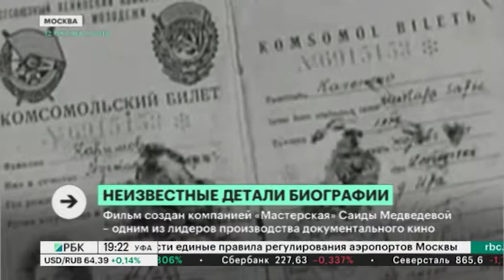РБК. СОБЫТИЕ. Премьера документального фильма "Мустай"